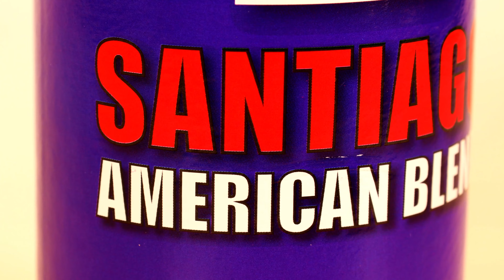Santiago XL Volumentabak American Blend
Volumentabak XL der neuesten Generation
Ideal für die Powermatic 3 Zigarettenmaschine.
Die Dose mit 130g Volumentabak ist randvoll gefüllt, mit besten XL Volumentabak der neusten Generation und eignet sich hervorragend für die elektrische Powermatic 3 Maschine.